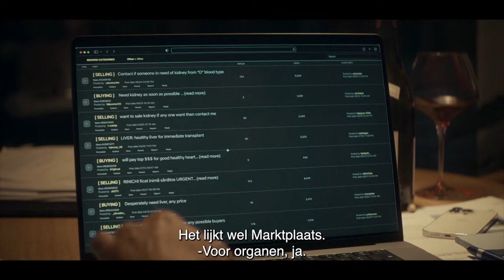DNA (seizoen 2) - TRAILER | KRO-NCRV | NPO Start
Een gruwelijke vondst in een vrachtwagen brengt rechercheur Rolf Larsen op het spoor van mensensmokkelaars en slavenhandelaars. Nadat hij in Frankrijk zijn verloren gewaande dochter heeft teruggevonden, komt hij in zijn privéleven voor grote dilemma's te staan.

Stream DNA S2 vanaf 26 oktober op NPO Plus 📲